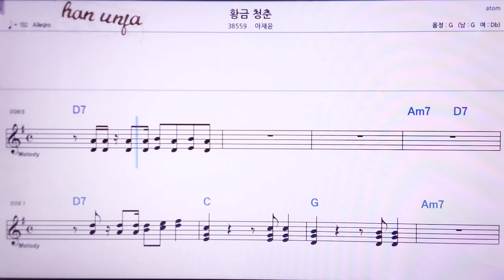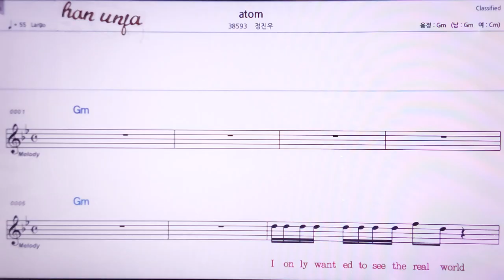💖황금청춘/아재윤 👍MR,노래방, 악보, 코드,Karaoke With Sheet Music